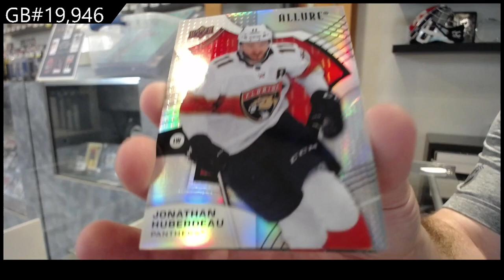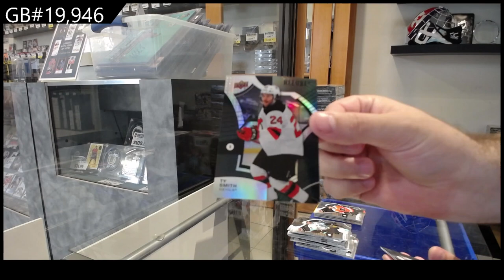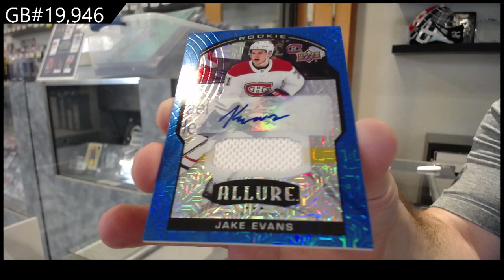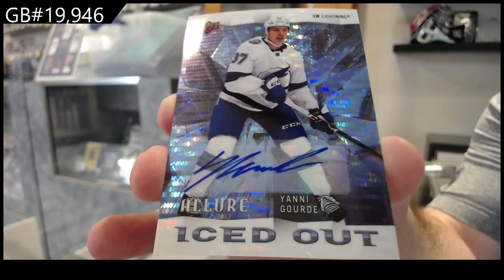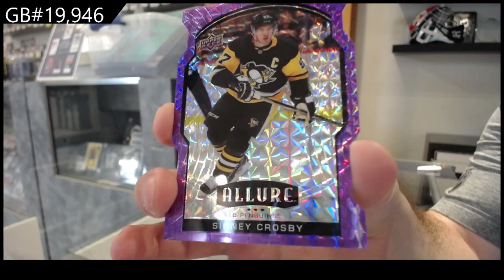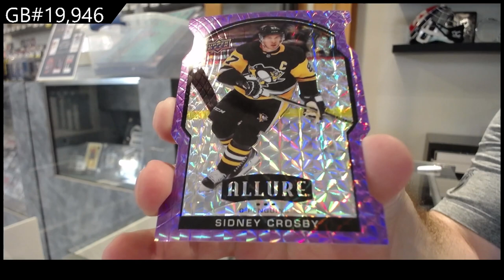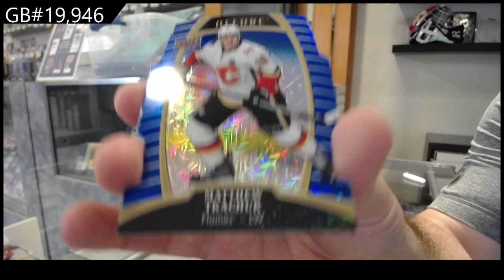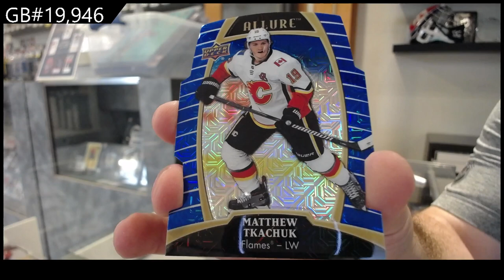CROSBY /10! 19-20 UD Allure, 20-21 UD Allure & 21-22 UD Allure Hockey Box Break - C&C GB #19,946